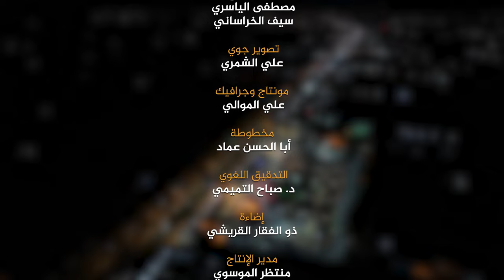برنامج على طريق الحسين | الحلقة الرابعة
اعداد وتقديم

1- فيسبوك..
2-  الانستكرام..
3- التليجرام..
4- تويتر..
5- التيك توك..
6- الواتساب..
7- موقع الويب..